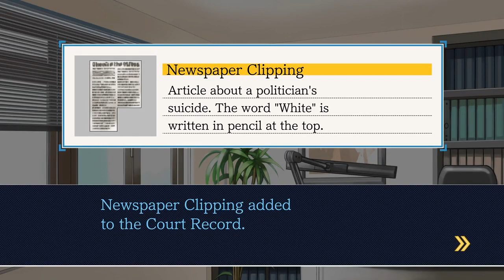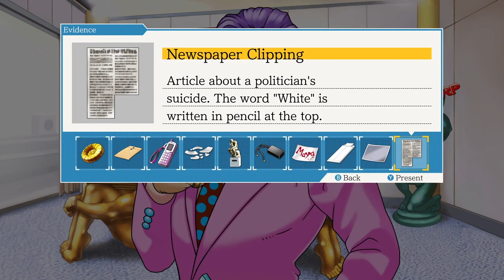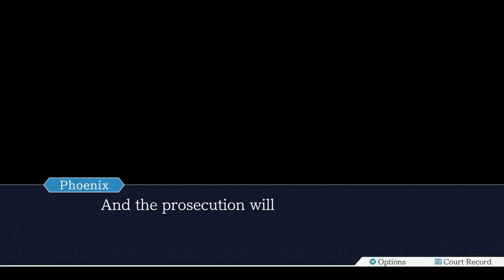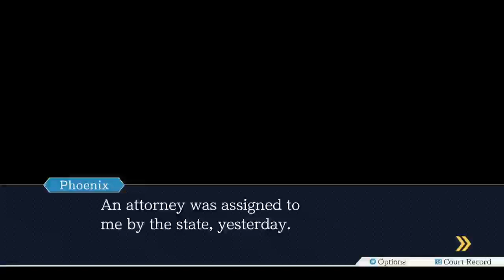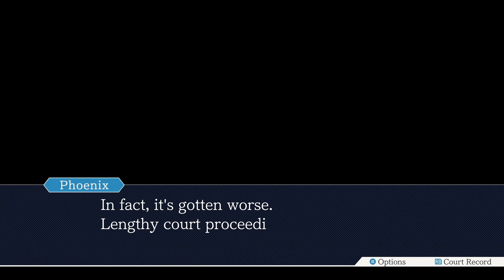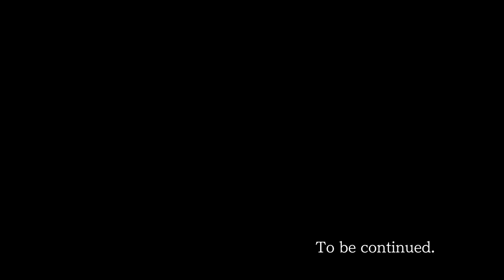Phoenix Wright AA: Episode 2- Turnabout Sisters-Day 2- Investigation